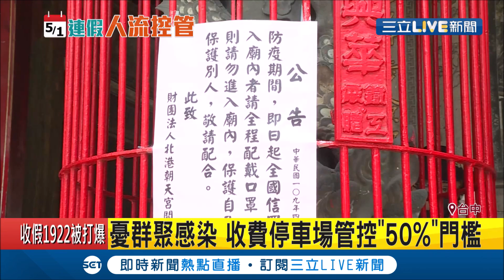五一連假憂再現人潮聚集!樂園流量減少50%控管｜記者蔡文淵 廖宜德 洪琮翔 邱瑞揚｜【玩樂Freestyle】20200408｜三立新聞台